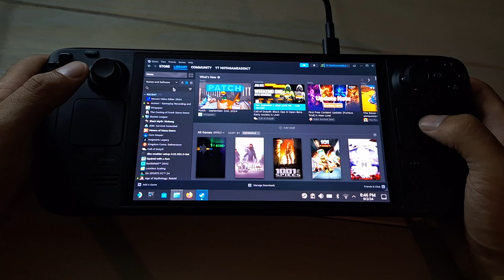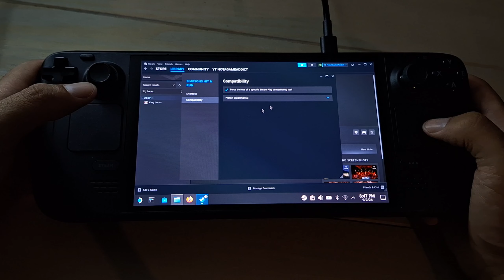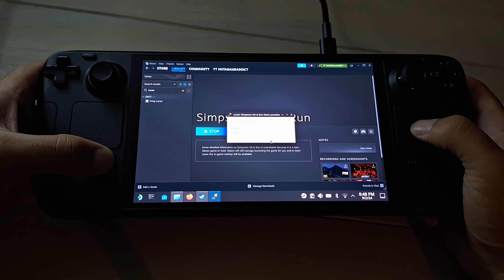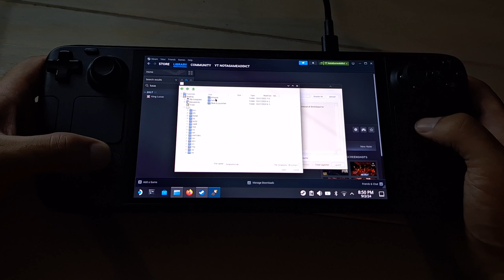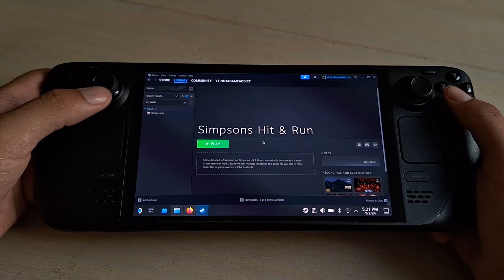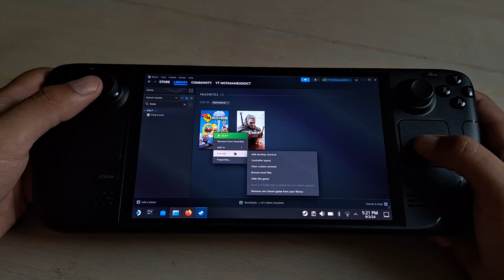Steam Deck OLED / The Simpsons Hit & Run + Mod Launcher / How to install / SteamOS 3.6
00:00 - Extract the rar file
00:51 - Add the mod launcher exe to the Steam library
02:07 - Add compatibility mode
02:45 - Start the mod launcher from Steam
03:07 - Mod launcher settings
04:04 - Add the game's exe to the launcher and start the game
05:05 - Add to favorites and set custom artwork
06:11 - Open Gaming mode
06:13 - Add command to ignore mod launcher at startup
06:27 - Change the controls like you wish
06:47 - Start the game
07:08 - Game settings
07:52 - Gameplay